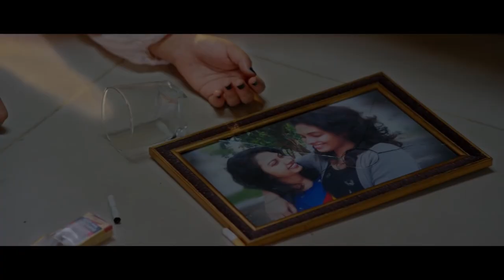Myrah | Trailer | Mx Player | Web Series | Meera Joshi | Sandeep Sharma | Sukanya Surve | 2018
Produced & Directed by Anil Dhoble
Starring Meera Joshi, Sandeep Sharma, Sukanya Surve & Salim Sheikh
CoProducer - Flashback Studio, Shrutika Deshmukh
Story & Screenplay - Subodh Nagdeve
DOP - Nadim Ansari
Editor - Prakash Jha
Art Director - Piyush Meshram
Dailouges & Script Developer - Rajesh Dhawle
Singers - Javed Ali, Divya Kumar, Pratibha Singh Baghel, Anuja Ghadge
Lyrics - Sayeed Akhtar, Mohit Manuja
Song Mixing & Mastering - Sagar Agale
Sound Design - Nitesh Sharma
Background Score - Rajat Godde
Choreographer - Jai Lahori
Casting - Shama Casting Solutions
Costume - Kunal Navhale
Makeup - Baba Khirekar
Creatives - Shubham Manuja
Production Design - Mandar & Manav
DI Colorist - Rajesh Yadav
VFX - Upendra Kumar Shukla
Tagline Writer - Priyanka Nandanwar
Post Production Studios: HK Entertainment, Sankalan, Ghar Ka Studio, Geet Audio Craft, Autotune Studio
FIlm Co-ordinated by PN Productions
Music on Yuvati Music